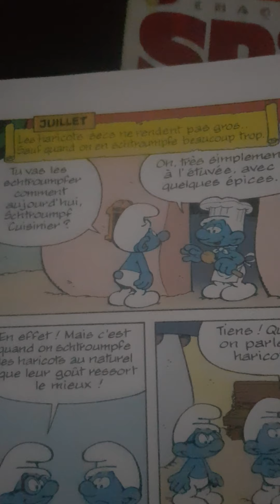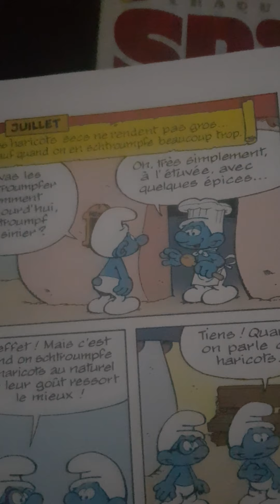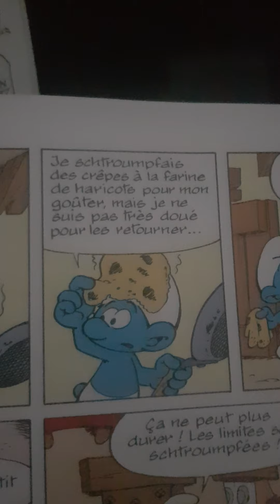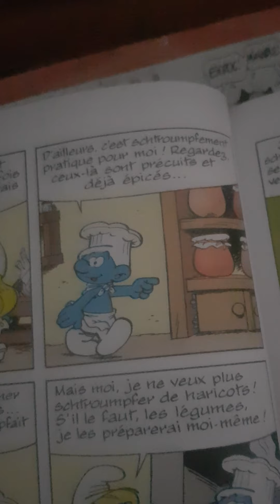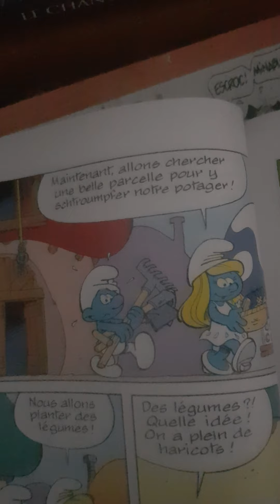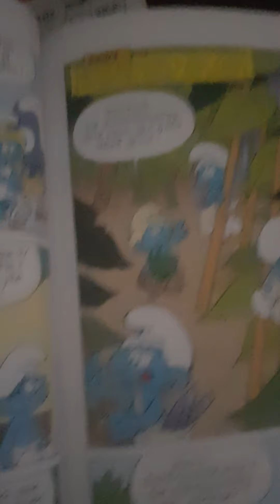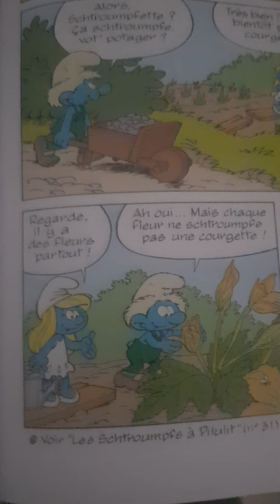Schtroumpf et les haricots mauves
Les schtroumpfs aime les haricots sauf la schtroumpfette. Qui est très mécontent